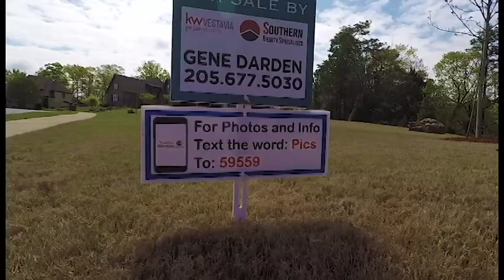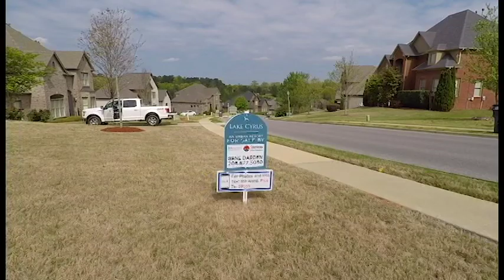Hoover Alabama Home For Sale Lake Cyrus 4k Video Tour and Drone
Thanks for checking out our  You Tube Channel!

Google Gene Darden or Southern Realty Specialists..we are out there with numerous websites and marketing

Thanks for Stopping BY. You are officially awesome!!

Find us with the Hashtags SRSQuality and AskSRS
Company Keller Williams Realty- The Southern Realty Specialists Team
Shelby, Jefferson, Chilton, Bibb, and St Clair County Alabama